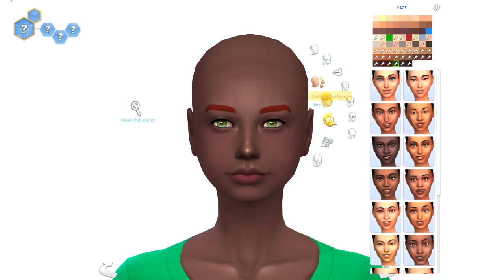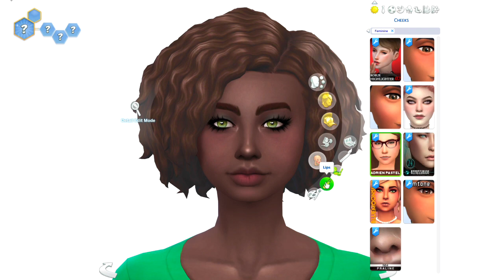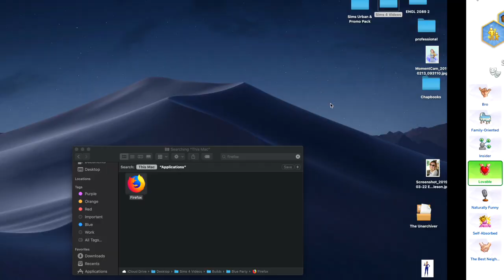FEELING BEHIND IN LIFE? WATCH THIS (SIMS 4 CAS)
If you've ever felt behind in life or like it's not going as well as others', watch this--I hope it helps for anyone who feels discouraged.